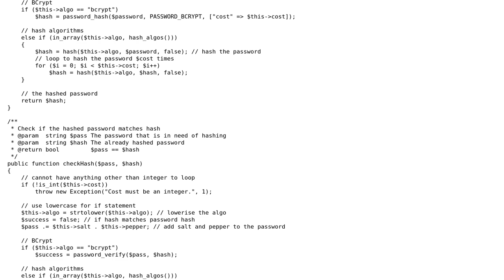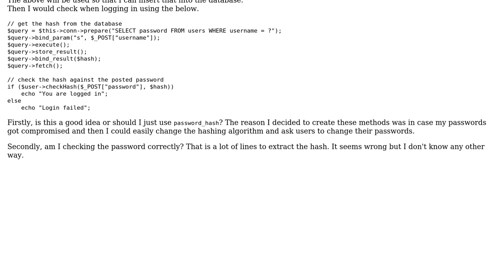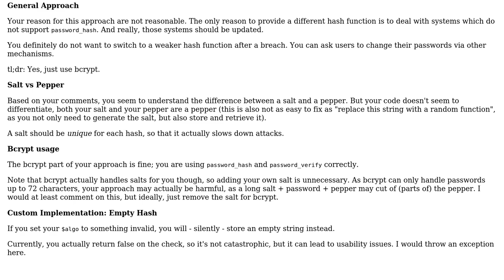Code Review: Custom password hashing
With thanks & praise to God, and with thanks to the many people who have made this project possible! You are responsible for your own actions.